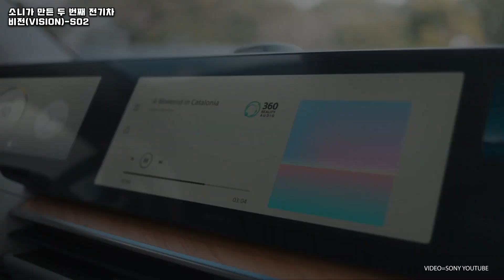소니가 만든 두 번째 전기차 비전 S02. 이번엔 크로스오버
소니가 두 번째 전기차 비전 S02를 2022 CES를 통해 공개했습니다. 이번에는 크로스오버. 모델 Y와 비슷한 크기에 디자인도 낯이 익네요. 소니는 소니 모빌리티를 통해 본격 EV 시장에 뛰어들 예정입니다. 소니의 전기차 도전은 꾸준하네요.